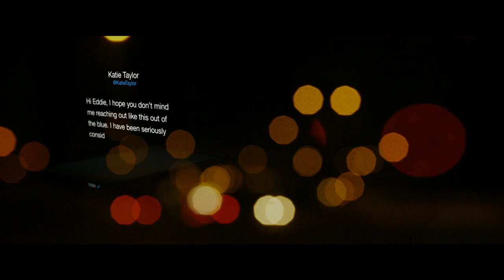KATIE Film Clip - Irish boxer Katie Taylor documentary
KATIE is available now on Digital & DVD
Film clip from  boxing documentary KATIE, the story of Katie Taylor. Synopsis: Katie Taylor fell in love with boxing at the age of six but quickly found that her avenues into the ring were blocked by the sport's traditionally sexist culture. Women were banned from boxing in Ireland, so she dressed as a boy to enter competitions. This was the first of many obstacles that intensified her drive to succeed and strengthened her relationship with her dad, who was both her coach and closest confidant.

By the time women's boxing was finally permitted in Ireland, Katie quickly became the undisputed best amateur female boxer in history – having won five consecutive world championships and an Olympic Gold in 2012 – when suddenly everything started to go wrong. Katie's dad chose to leave her family for another woman and it sent Katie’s career into a tailspin. Previously unbeaten for ten years, suddenly she was losing to boxers who she had beaten routinely for years. And when she arrived at the Rio Olympics in 2016, she was a shadow of her former self, losing meekly in the first round.

Unexpectedly, it was at this lowest point of her career that Katie allowed access to her life for the first time. The film follows Katie as she copes with the absence of her father and coach, leaves the amateur arena behind and heads for the cut-throat arena of professional boxing. Can this queen of the ring reign again and become a professional world champion?